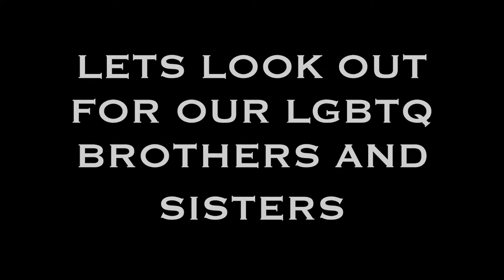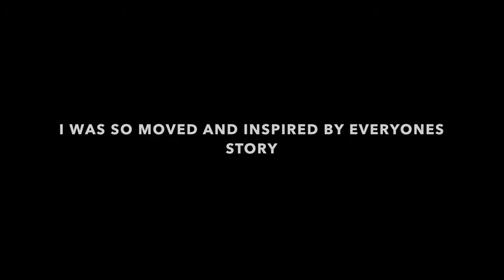My journey through homophobia and how to overcome your struggles